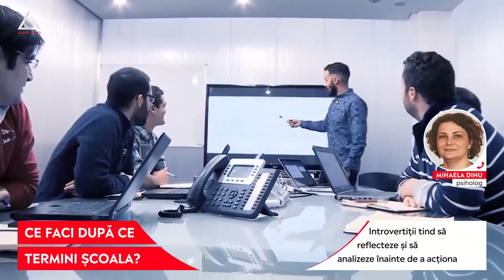ȘTII: Persoanele introvertite pot fi lideri remarcabili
➥ 83% dintre absolvenți spun că inflația și costul traiului le schimbă planurile după absolvire.
➥ Introvertiții pot fi lideri buni, sunt buni ascultători și acordă atenție detaliilor.
➥ Introvertiții tind să reflecteze și să analizeze înainte de a acționa